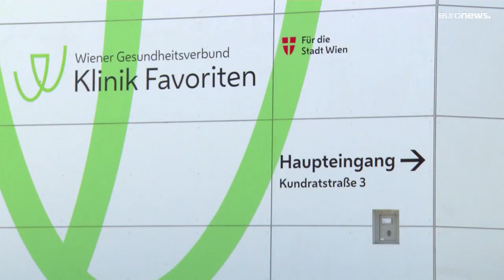Affenpocken breiten sich aus, niedrige Fallzahlen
In zahlreichen Ländern sind inzwischen mehr als 130 bestätigte Fälle und Verdachtsfälle von Affenpocken nachgewiesen worden. Die meisten Fälle melden Portugal, Spanien und Großbritannien